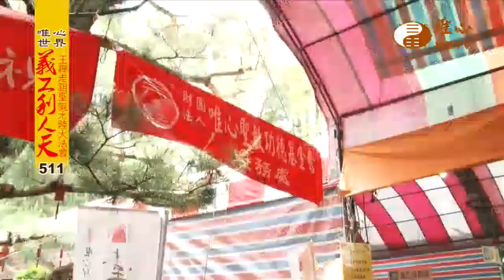【水陸法會義工利人天511】｜ WXTV唯心電視台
『義工利人天』每週一20:00首播
每週一10:30、15:00、3:00重播